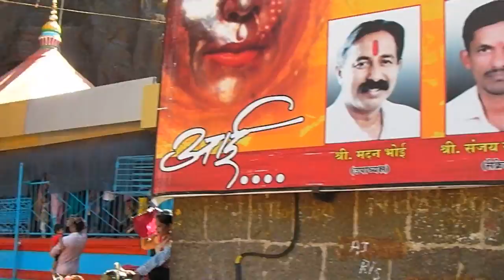Glimpses of Karla Caves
A short video which captures few glimpses of the Buddhist built Karla Caves at Lonavala and also captures the Panoramic Views observed from the Hill top. Video recorded by Baudhayan Lahiri using Sanyo VPC-CG20 Camcorder.